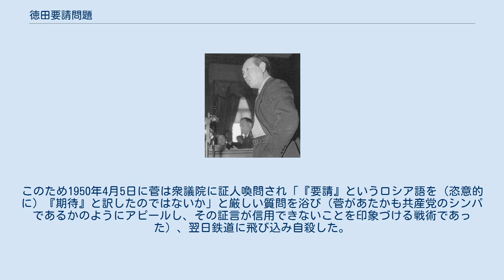徳田要請問題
証人喚問される徳田球一 徳田要請問題（とくだようせいもんだい）とは1950年2月ソビエト連邦のシベリア抑留から帰還した引揚者の一部が、自分たちの帰国が遅れたのは日本共産党書記長であった徳田球一の要請によるものだと主張した事件。
3月から4月にかけて衆議院と参議院の各委員会で当事者が証人喚問され、証言者が遺書を残し証言翌日に自殺したことで話題となった。
「徳田要請」「徳田要請事件」とも呼ばれている。
 抑留引揚者のグループ「日の丸梯団」（団長久保田善蔵）は、日本帰国後の1950年2月12日、徳田球一が引揚を妨害したとの主張を行った。
その根拠となったのは抑留中、ソ連の政治将校が自分たちに対し「徳田球一がソ連政府に対し共産主義者以外と反動の抑留者は日本に帰国させるなと（書簡で）要請した」という主旨の講話を行ったというものであった。
 この件は政府やGHQに告発され、当時レッドパージなど共産主義者や左派の運動に対する当局の弾圧が強まるなか、共産主義者攻撃の格好の材料とされ、政治問題化した。
徳田球一については国会で証人喚問となり、この問題について証言させられたが、「要請」の存在を自ら否定した。
 3月16日、参議院在外同胞引揚特別委員会は、真相究明のために徳田を喚問し、徳田は否定した。
3月27日、事実濃厚との報告を多数で決定した。
4月27日、衆議院考査特別委員会も徳田を喚問した。
4月30日、実在と本会議に報告した。
 これに関連し抑留時、ソ連将校の講話を通訳していた哲学者菅季治は、「要請」について否定も肯定もせず「将校の講話は（徳田の言葉の引用については）『反動分子としてではなくて、よく準備された民主主義者として帰国するように期待している』というものであった」という内容の手記を参議院に提出し、共産党機関紙『アカハタ』はこれをもって「徳田要請は否定された」とした（菅はこの件で共産党に対し抗議した）。
このため1950年4月5日に菅は衆議院に証人喚問され「『要請』というロシア語を（恣意的に）『期待』と訳したのではないか」と厳しい質問を浴び（菅があたかも共産党のシンパであるかのようにアピールし、その証言が信用できないことを印象づける戦術であった）、翌日鉄道に飛び込み自殺した。
 菅の自殺事件は社会的に大きな反響を呼び、木下順二がこの事件をテーマとする戯曲『蛙昇天』（背景も含めすべて蛙の世界の出来事に置き換えたもの）を書いている。